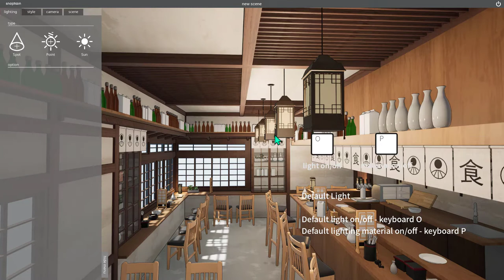snaptoon tutorial EN 03 Default light on/off